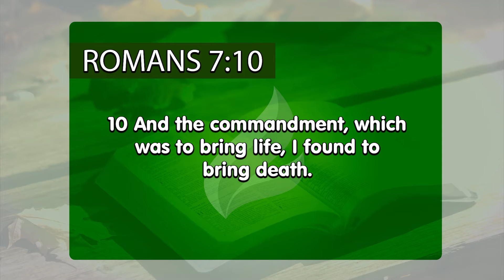How to experiment the true life | Dr. Soares | Sowing The Faith [ENGLISH]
The purpose of the Word of God is to vivify those who hear It. In other words, nothing that God speaks leads to death, because in Him there is only life. Do you want to enjoy true joy? Keep the divine teachings and practice them.